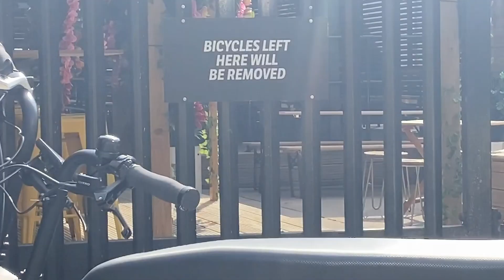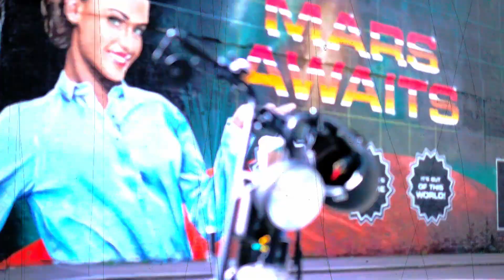Shoreditch Street Art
This week I took a trip to the East End of London to admire the ever changing and incredible street art.